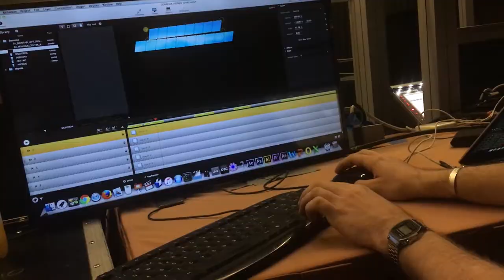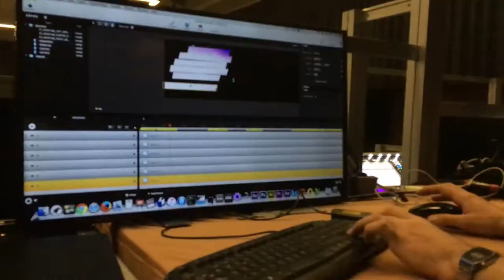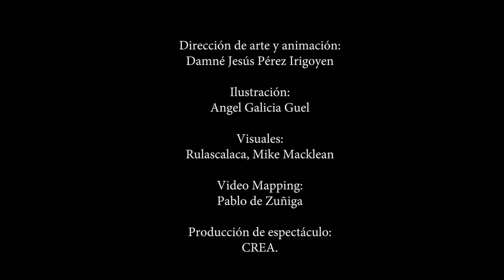Video mapping show | Historia de México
¿Cómo se hace un video mapping en México?

Registro del montaje de escenario y proceso de video proyección para el show audiovisual.
Historia del agua en México, de Tenochtitlán a la modernidad.

Fuimos comisionados a realizar el desarrollo audiovisual para un show de mapping "Historia Hidrológica de México" un video mapping sobre Tenochtitlan.

Dos semanas intensas de producción de arte y animación para generar 6 minutos de contenido distribuido en una pantalla LED de gran formato y 2 proyecciones laterales sobre escenografía.

Producción de espectáculo: CREA
Animación: Dessignare Media
Director de Arte: Jesús Pérez Irigoyen
Ilustración: Angel Galicia
Visuales: Rulascalaca, Mike Macklean
Música: Digital Math - Journey (Part 2) (Polygon Remix) [Argofox Release] (Cc)

En el marco del 23 Congreso de Irrigación y Drenaje, que se realizó en la CDMX del 8 al 14 de octubre, se presentó el mapping Historia Hidrológica de México producido por CONAGUA, donde Dessignare Media estuvo a cargo de desarrollo visual del show.

El evento corrió a cargo de CREA, empresa de producción de eventos especiales, y la animación que aparece en el mapping fue producida por Dessignare Media, con ilustraciones de Ángel Galicia.

El mapping, con una duración de unos 6 minutos aproximadamente, muestra de manera visual y conceptual el ciclo del agua y su importancia, mostrando fauna endémica y de modo iconográfico su uso en diversas actividades humanas desde tiempos precolombinos.

Tras mostrar las chinampas de Tenochtitlán y el famoso mito del águila y la serpiente en el centro del lago, el espectáculo se convierte en un montaje en video que muestra algunas de las obras hidrológicas más importantes del país en tiempos recientes.

Además de la dirección de Arte,  Damné Jesús se encargó también del storyboard del mapping y, como siempre, produjo un video making of sobre el montaje que aquí les compartimos.